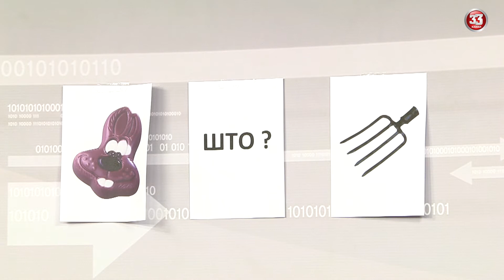"Ранок на 33" Ефір 23.05.14